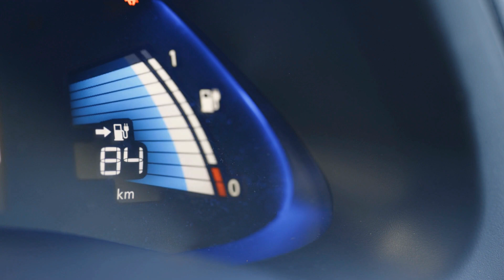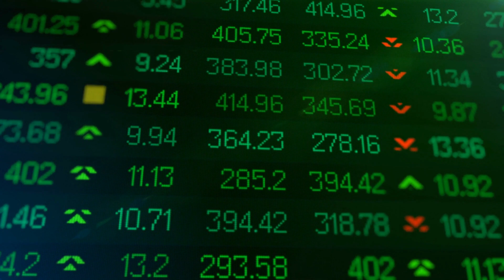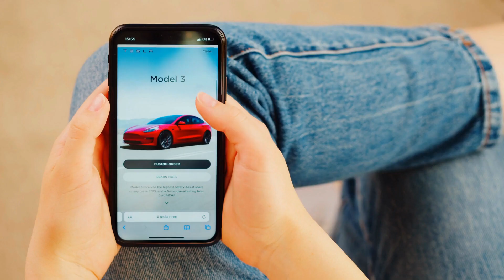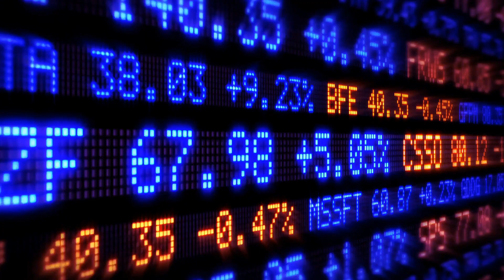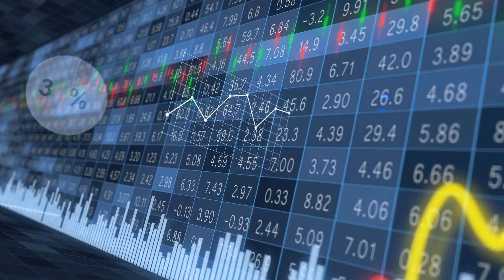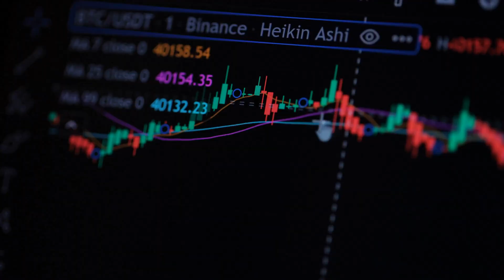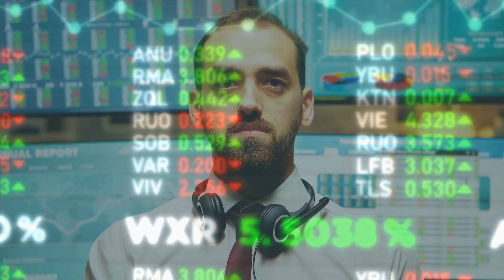Tesla Stock Is Going To 100x, Heres Why -TESLA STOCK NEWS - STOCK ANALYSIS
In today’s video, we will be talking about Tesla and Tesla stock price, we will also be covering the latest Tesla stock news today, as well as giving you our daily TSLA price prediction.

TRADE DAILY MUST-WATCH CONTENT 👇

➡️ Tesla Stock Is Going To Make A Historic Comeback, Heres Why -TESLA STOCK NEWS - STOCK ANALYSIS

Big Tesla Bulls Call It Quits on Tesla Stock After Twitter Deal -TESLA STOCK NEWS - STOCK ANALYSIS
Welcome to Trade Daily, the best stock market and Tesla Stock channel on YouTube. We will also be doing daily TSLA announcements and talking about big news stories that will have an impact on the stock price.